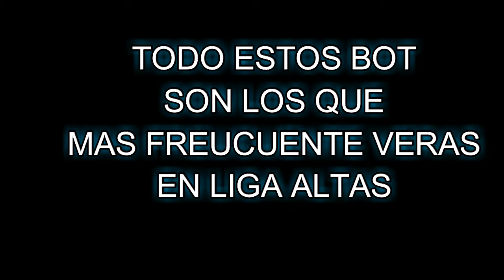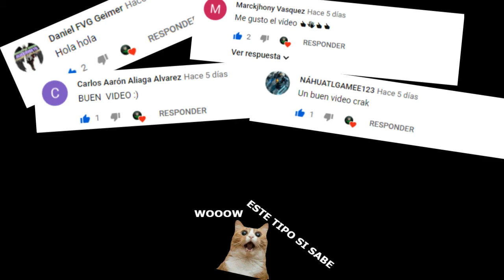Que Robot Subir MK2 - War Robots | PRISFOR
en este video digo que robots sirven en liga alta

formulario